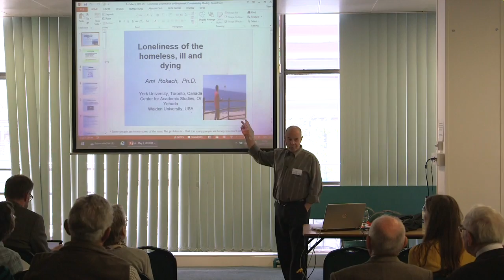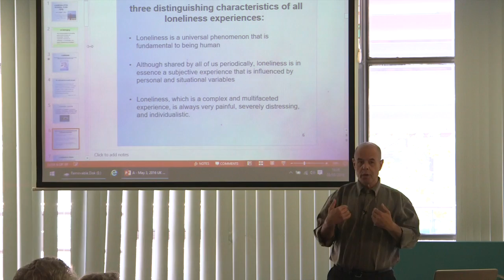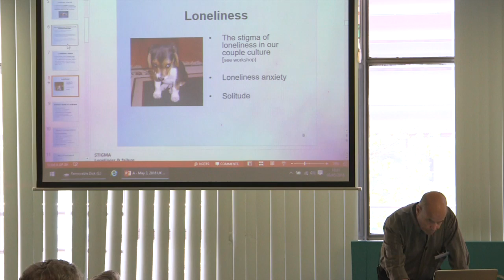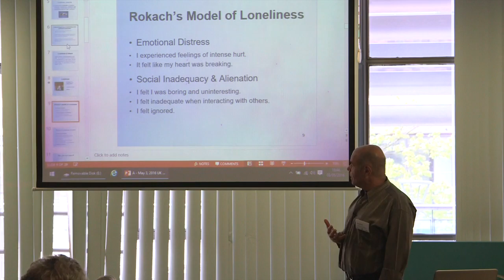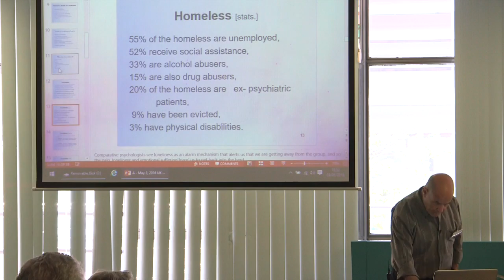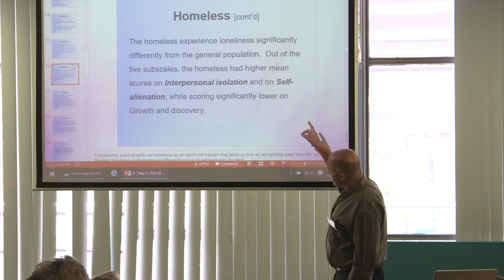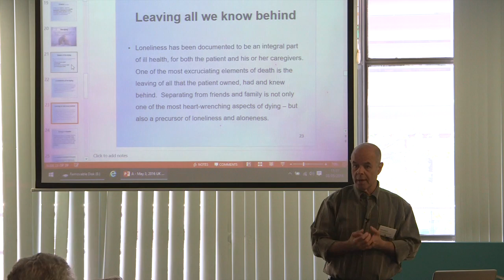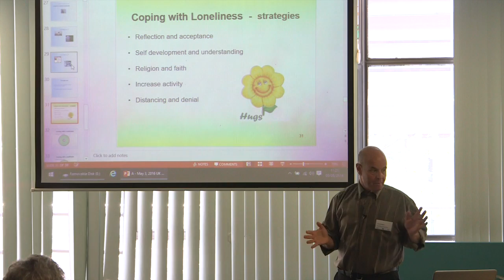Illness and hospitalization, the dying and the homeless - Prof Ami Rokach